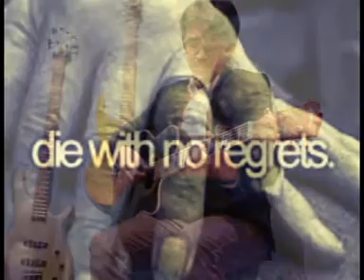Albert gurung Gahiraima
Gairaima cover by ALBERT GURUNG...